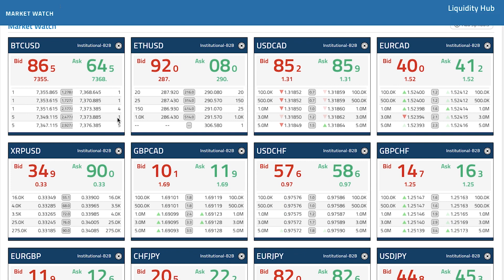Liquidez de Multi Activos 📈B2Broker – Proveedor de Liquidez y Tecnología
B2Broker facilita acceso a más de 800 productos/instrumentos comerciales y 7 clases de activos en una sola cuenta marginal de múltiples monedas:
- Forex (100+)
- Metales (10+)
- Índices (15+)
- Productos (5+)
- Acciones de CFD: Estados Unidos, Europa, Asia, Rusia (350+)
- CFD ETFs (50+)

Nuestro pool de liquidez ya está integrado con MetaTrader 4, MetaTrader 5, B2Trader, xStation y cTrader.